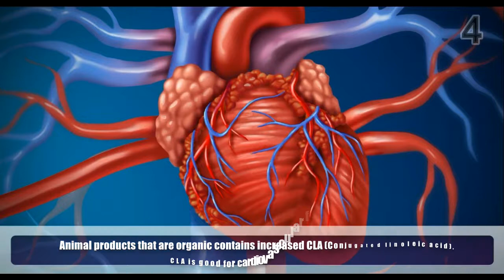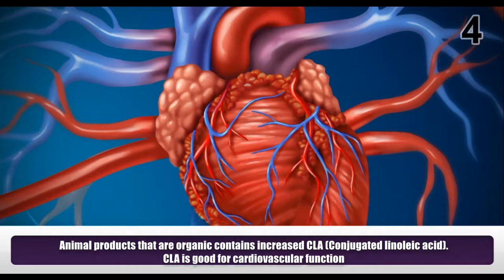11 Health Benefits of Organic Fruits and Vegetables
Organic foods are foods that are produced under the standard guidelines of organic farming. Organic farming pays close attention to nature. It avoids man made fertilizers, pesticides and growth regulators.
1) Organic foods will be fresh. As it does not contain any preservatives, it will decay quickly.
2) Organic meat and milk contains about 50% higher amount of omega 3 fatty acids.
3) Organic food contains about twice the amount of anti-oxidants than conventionally made one.
4) Animal products that are organic contains increased CLA (Conjugated linoleic acid). CLA is good for cardiovascular function.
5) Most important benefit is that organic foods are not genetically engineered
Resist pest or insect.
6) Principles of organic farming are very environmentally friendly.
7) Although organic foods contain small amounts of pesticides it can be easily cleared with salt water.
8) Egg, meat and other diary products which are organic come from animals which are not given any type of antibiotics or growth hormone.
9) Organic foods are prepared with conventional pesticides and fertilizers.
10) Organic foods are inspected before it is labelled as organic by a govt official.
11)Organic foods are sweeter than artificially made one.
Meet Dr. Purushothaman@Centre For Human Perfection:
About Dr. Purushothaman:
Dr.Purushothaman'sBooks @ Amazon.com
Living In Wellbeing Books@ Kindle